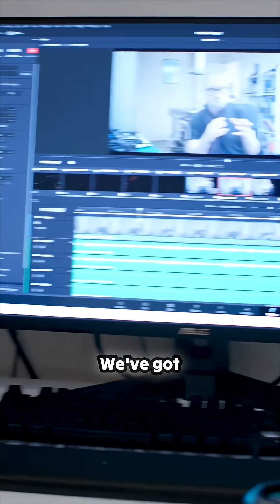Unlock the Power of Your Mac Pro 5,1 with the RTX 4060!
Witness a transformative upgrade as we delve into the nuts and bolts of installing the MSI GeForce RTX 4060 into the legendary Mac Pro 5,1! This video captures the essence of modernizing your workstation, showcasing the power of dual power supplies, strategic RAID setups, and optimal use of drives. Learn how to integrate everything seamlessly—from mounting NVMe drives to managing SSDs—all while achieving impressive speeds and performance. Additionally, get insider tips on the best budget options available and maximize your creative workflows with expert insights. Discover how to harness the full potential of your setup and elevate your projects to new heights!